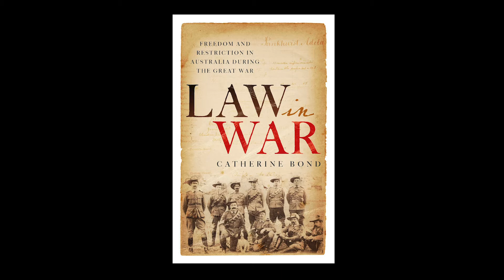Speaker Series: Law in War with Dr Catherine Bond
Dr Catherine Bond joins us in a discussion about her new book Law in War, an examination of the extraordinary changes to federal and state law during the Great War.

A nation often amends its laws during war, not least to regulate life at home. Dr Bond considers the impact of law on everyday lives in Australia during the Great War and beyond.